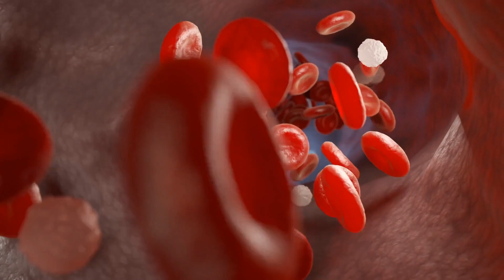Co się stanie, jeśli przestaniesz myć zęby?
Co się stanie, jeśli przestaniesz myć zęby? Konsekwencje nie są tak oczywiste